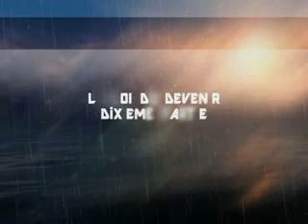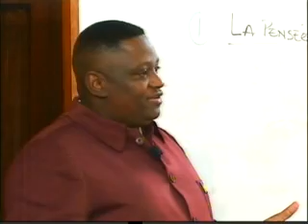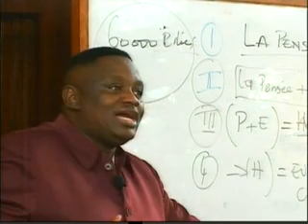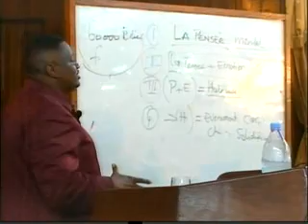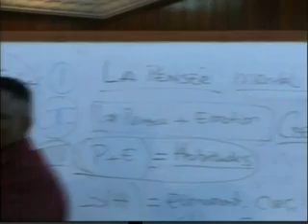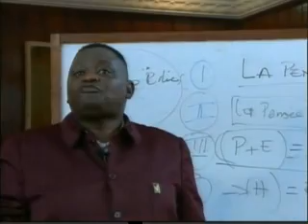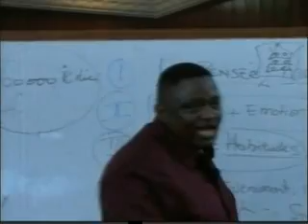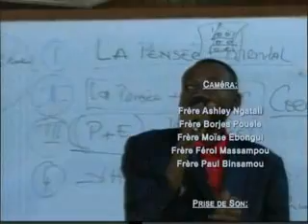LA LOI DU DEVENIR N° 10 07112010 LYS ROMUALD NGALIBALI